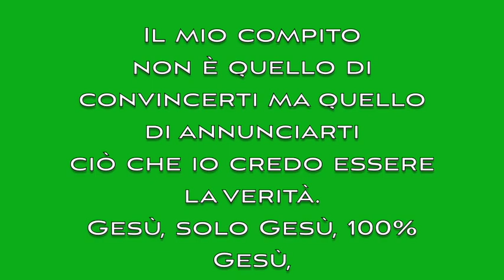LA CHIAVE DEL "TUTTO È COMPIUTO" - 1° PARTE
Considerando questa semplice ma basilare rivelazione che “Tutto è compiuto ora e rimarrà compiuto per tutta l’eternità!” vediamo adesso alcune preghiere - a vanvera - che non hanno bisogno di essere pregate, alla luce dell'opera compiuta della croce.
1. Signore, resta con noi - Ha detto che non ci lascerà mai.